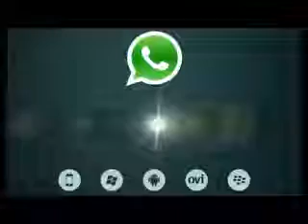Girl On Fire Slap A Guy For Touching Her